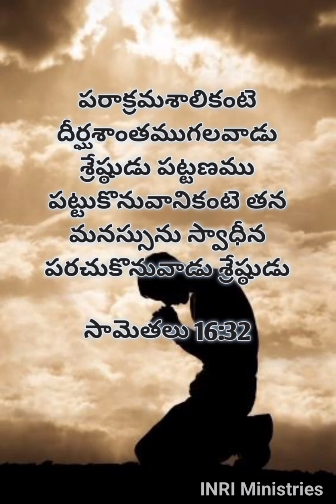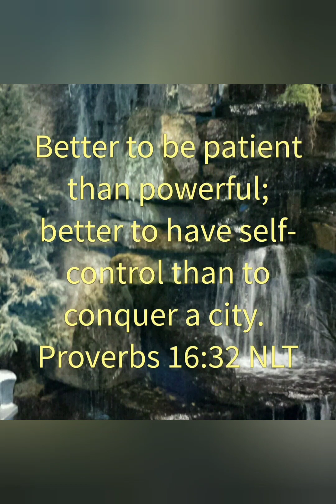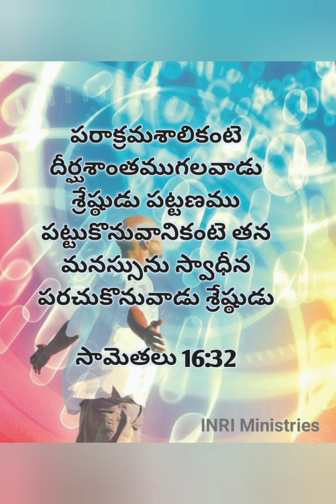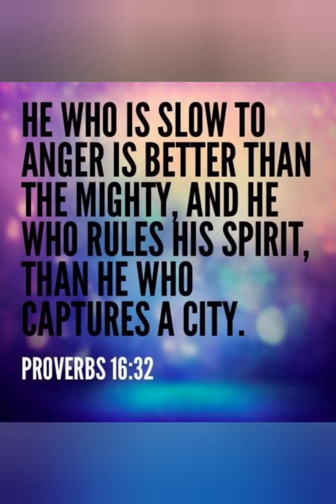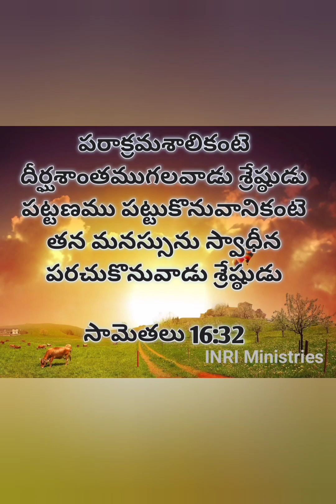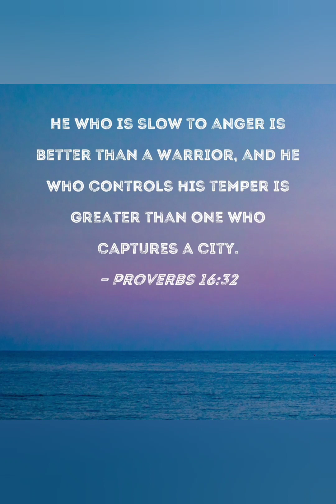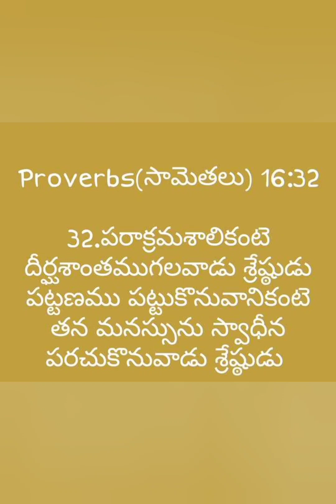17/10/2023 Today God's Promise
we should overcome the anger